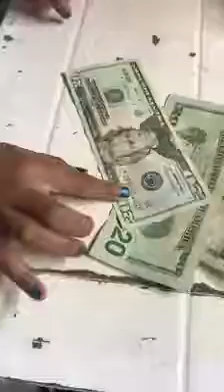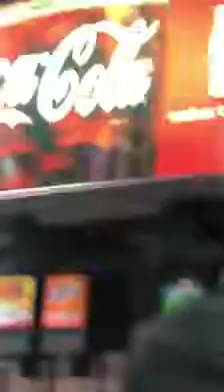Habanero challenge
Samazon gets a taste of $70🤑🌶